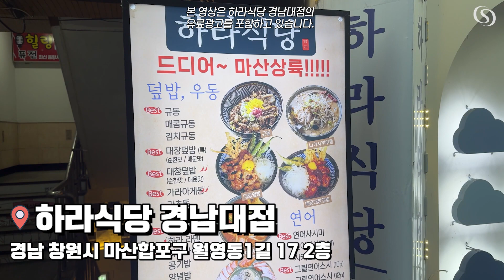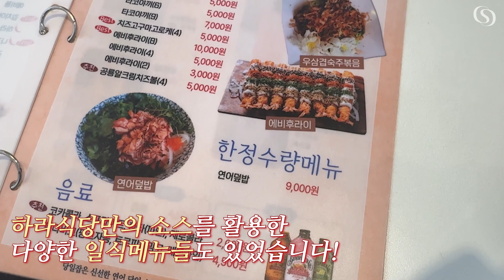한 번도 안먹은 사람은 있어도 한 번만 먹은 사람은 없다는 마산 연어 맛집 하라식당✨